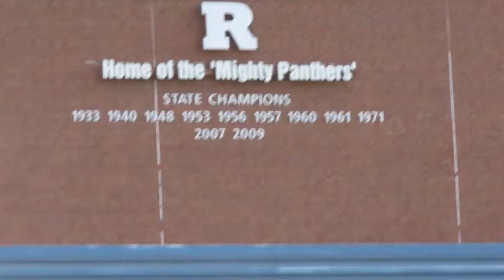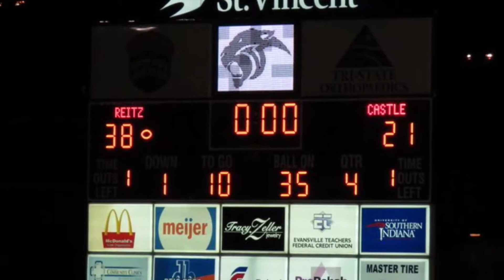Sights & Sounds from Reitz win over CASTLE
Sights & Sounds video from 38-21 win Reitz over Castle